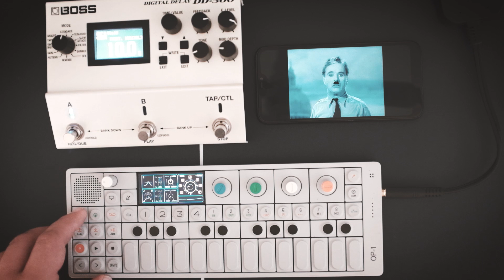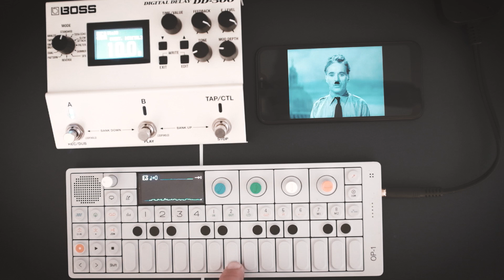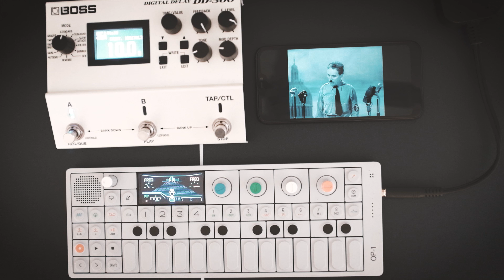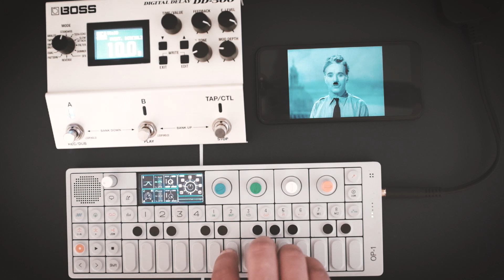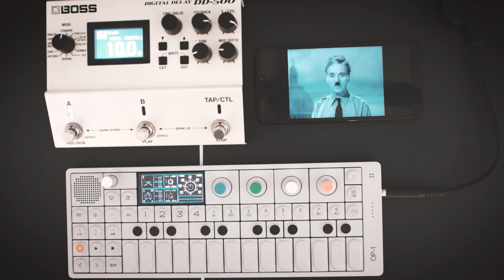OP1 + DD500: Glitchy Frippertronics